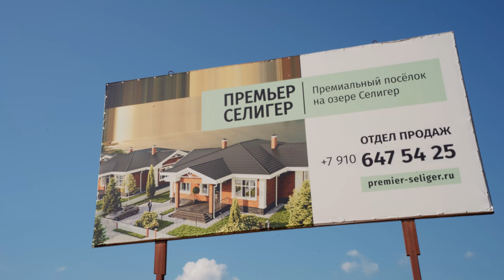Обзор КП "Премьер Селигер" на большой воде озера Селигер.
Ситуация в мире нестабильная и они хотят купить загородный дом – дальнюю дачу, не близко, но и не особо далеко, чтобы до Москвы было не более 3-4 часов езды, на берегу большого водоема, с хорошей инфраструктурой. В семье есть дети и хотелось бы чтобы они летом могли заниматься водным спортом, например яхтингом. Люди не бедные, поэтому запросы по качеству недвижимости довольно высокие, дом в деревне не подходит. Так я оказался на берегу озера Селигер в коттеджном поселке «Премьер Селигер». Ну а коли я здесь оказался, то хочу и наших зрителей ознакомить с этим совершенно классным местом и интересным проектом.